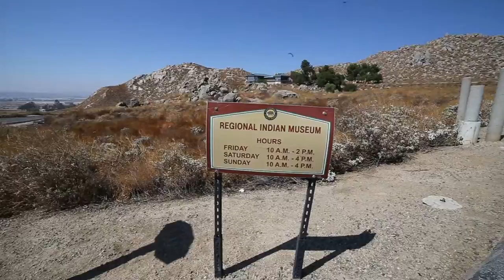Blind Raccoon / Indian Museum VLOG #4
VLOG #4
Lake Perris Indian Museum / Blind Raccoon

We Are Birds Producer / Filmmaker

Thank you for viewing our Content here on YouTube! Click that bell notification button!

Video & Business Manual: Coming SOON!

»CAMERA GEAR USED IN THIS VIDEO:
Canon 7D :
Canon 6D :
Panasonic Gh4 :
GoPro4 :
DJI Mavic Pro :

LENSES:
Canon 24-70mm f2.8 Lens :
Canon 70-200mm f2.8 Lens :
Rokinon 14mm Ultra-wide f2.8 Lens :

RIGS:
 Manfrotto Head Tripod:
Benero Video Tripod :
Sony Tripod :
LED Lights:

AUDIO:
Zoom H4:
Rode VidPro :
Rode Mic :
Sennheiser :

ACCESSORIES:
Viltrox L116B LED Light:
HARDRIVES:
Portable Harddrive:
External Harddrive:

BACKPACK:
Lowpro  Camera Bag:
Credits: Music By: "Art List" & PremiumBeat
Produced by: NativeImages Production Group / Albert Chacon
Footage captured by: Albert Chacon
Edited in: Vegas Pro 15